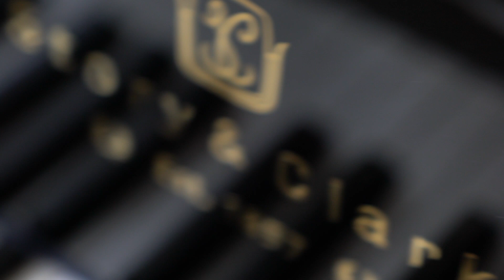POOF! IT’S GONE!®️ A Royally Beautiful Home! 200 Essex Court Fairview, TX with Colleen Frost!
POOF! IT’S GONE!®️